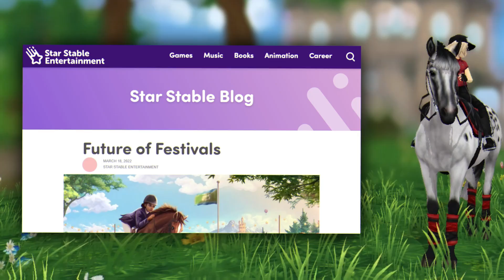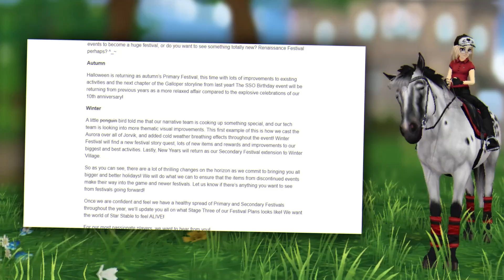SSO || Wybieramy PŁEĆ i WIEK KONIA! NIEŚMIERTELNY?! 😱🐴 Wielkanocny festiwal?!🐣 NEWS! || Aktualizacja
► LINKI ◄

► STAR STABLE ◄

🐝 Poziom: 22
🐝 Server: Emerald Forest
🐝 Nazwa konta: Patricia Puppyfield

► INFORMACJE ◄

🐝 Nagrywam: xBox Game Bar, OBS
🐝 Montaż: Wondershare Filmora
🐝 Miniaturka: PicsArt

(wszystko jest pracą własną)

🐝 CHCESZ WIEDZIEĆ SKĄD MAM TĄ RZECZ...? Zapraszam na tą stronę ➔ SSO Database